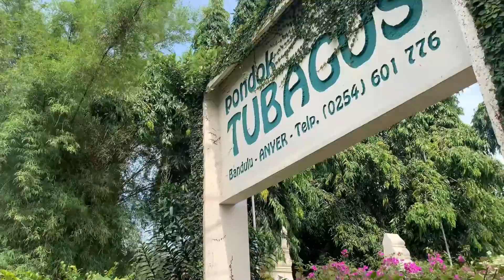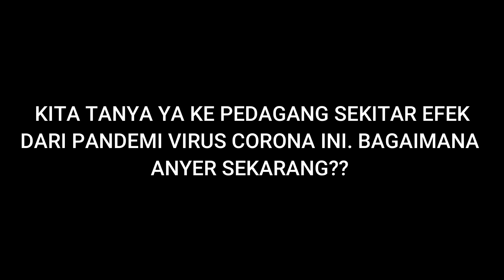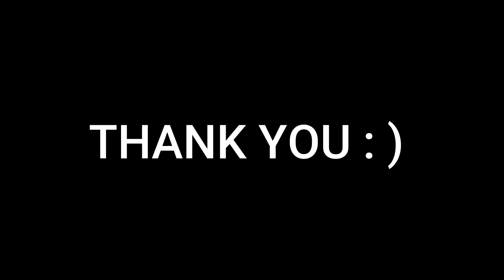LIBURAN KE PANTAI ANYER 10 ORANG CUMA 20RB | KIJANG CAMPERVAN | CAMPERVAN INDONESIA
Hallo guys
Terima kasih sudah klik video ini, jadi sesuai janji kita kemaren kita mau share ke temen temen gimana caranya liburan ke pantai anyer 10 orang cuma 20rb ya hehe

Kali ini kita engga pake kijang campervan kita yaa kita pake mobil kita yang satu lagi dikarenakan kijang campervan kita lagi di modifikasi hehe

Oke guys jangan berlama lama yaa langsung aja nonton di video kita ini yaaa

Please bgt kasih saran ya guys supaya chanel kita lebih berkembang lagi hehe di comment sebanyak banyaknya yaa

Editing Tumbnail : PicsArt

Follow Instagram kita ya guys